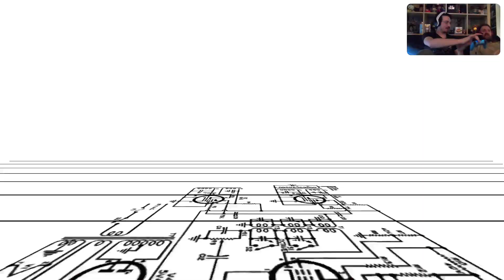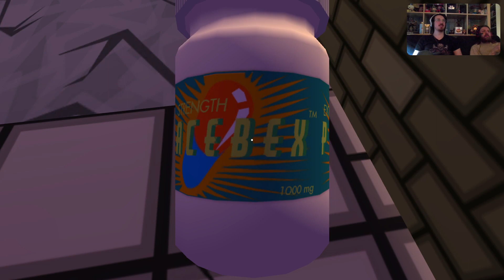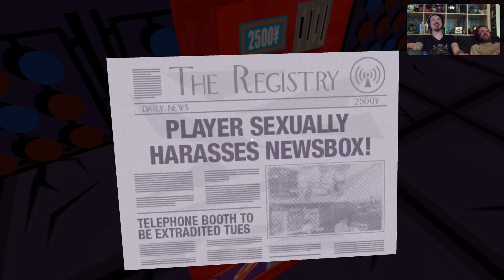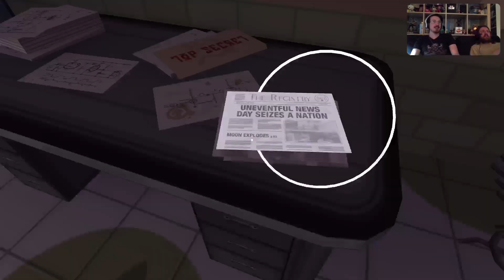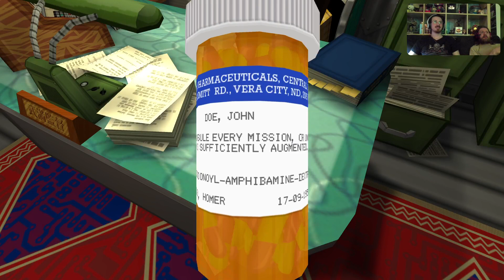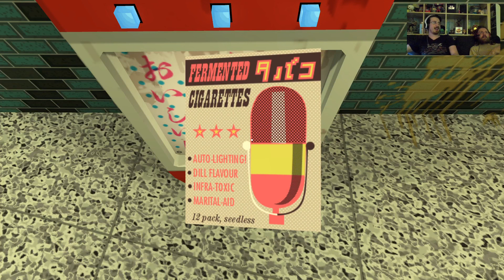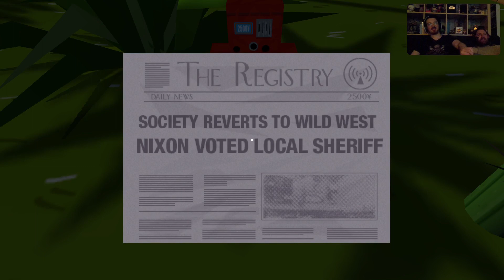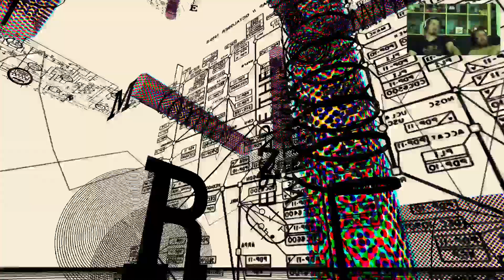Gnomes, Cannibalism, and Politics: Jazzpunk Part 1